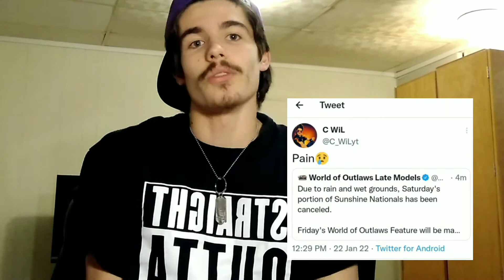I ALMOST BROKE MY LEG PLAYING BASKETBALL *INJURY WARNING*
What happened and update on my situation
Thank you'll for your support and to everyone who has been reaching out to me over the past week, I really appreciate you'll ❤ If you haven't yet please subscribe, I'm almost at 500 subscribers 🙏 Have a blessed Monday

Follow Me On:
Instagram: christiangw18 and cwilproductions
Podcast: Nasboys Podcast(YT) And The Racing Spotlight(icastmedia)